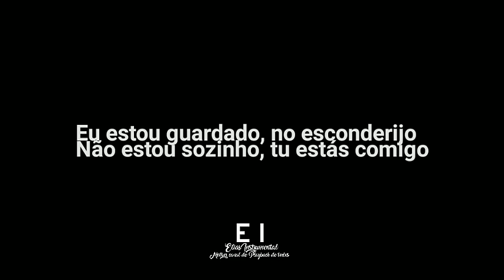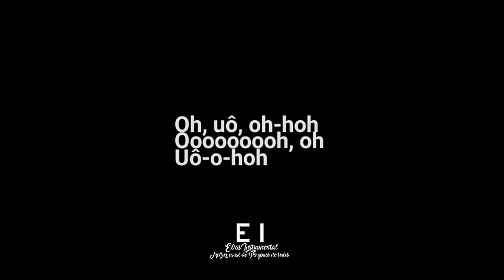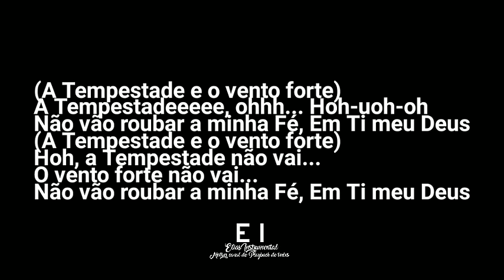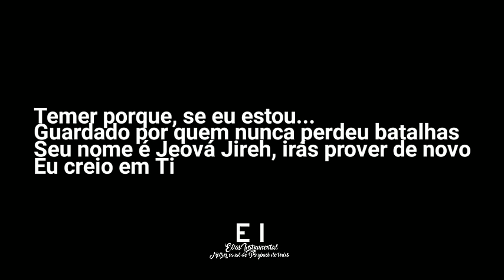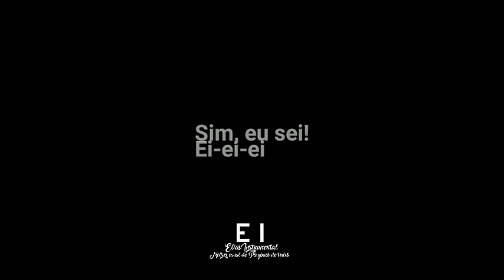Jeová Jireh - Aline Barros (Playback Oficial Com Letra)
--- Playback Oficial de Jeová Jireh (Aline Barros) ---